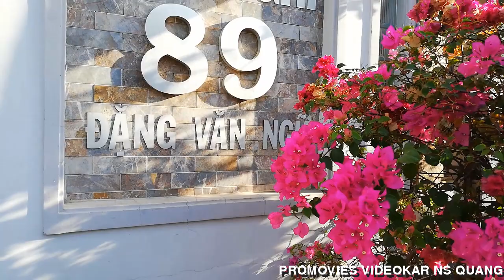[FULL HD]MỒNG 02 TẾT LÀ CỦA MỌI NGƯỜI|QUANG DAU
MỒNG 02 TẾT LÀ CỦA MỌI NGƯỜI|QUANG DAU|
TÁC PHẨM:ĐÓN TẾT TRÊN QUÊ HƯƠNG
SÁNG TÁC:NS VĨNH LỘC
TRÌNH BÀY:NHÀ HÁT CMN BIỂN XANH